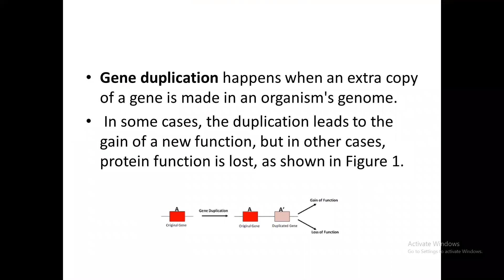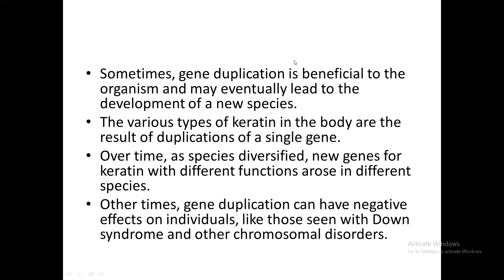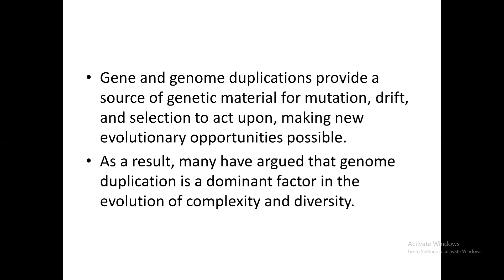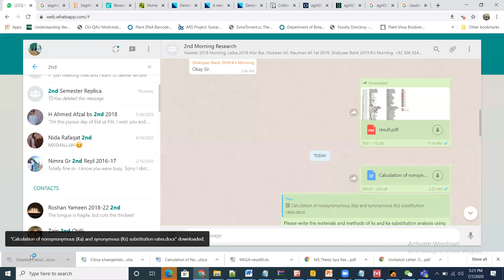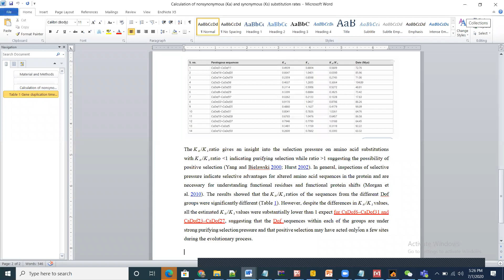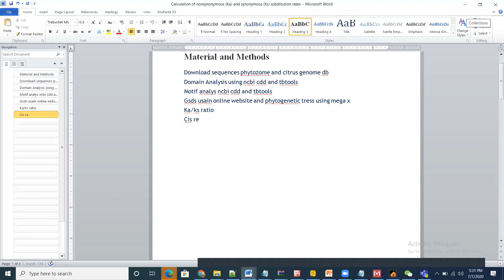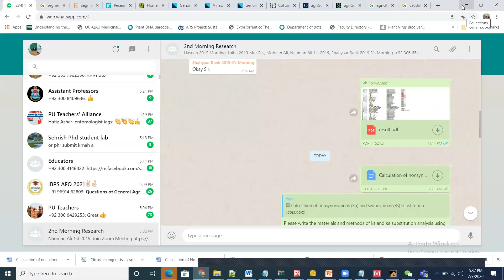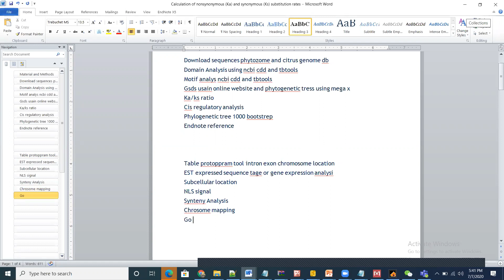Gene duplication and analysis using mega x